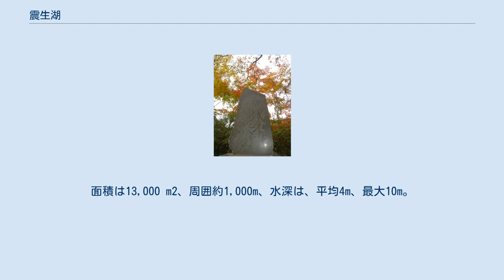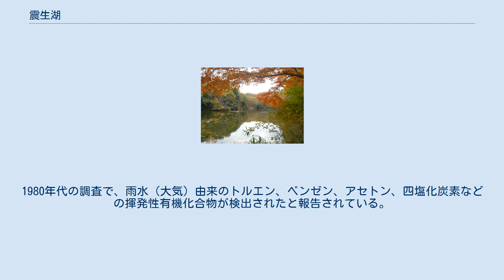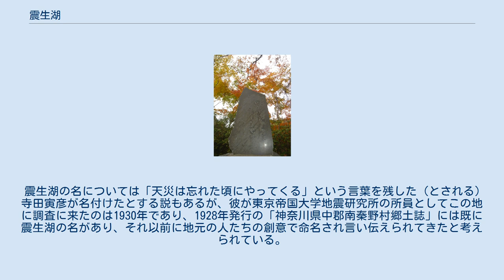震生湖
震生湖（しんせいこ）は、大磯丘陵北部、神奈川県の秦野市と中井町にまたがる堰止湖。
 2021年3月に国の登録記念物に登録された。
 1923年（大正12年）9月1日の大正関東地震（関東大震災）の際に形成された。
地震動によって付近の丘陵が200mにわたって崩落し、市木沢（いちきさわ）最上部をせき止めたことから、その川筋と窪地が湖となったもの。
面積は13,000 m2、周囲約1,000m、水深は、平均4m、最大10m。
 流入河川・流出河川ともに存在せず、地下水脈で周囲の水系とつながっている。
 湖東側の絶壁が当時の崩壊した跡とされている。
 滑りを生じた土壌は約6万6千年前に堆積した東京軽石層で、風化が進行し粘土状鉱物のハロイサイトに変化した面が滑面となった。
 震災では付近の峰坂でも道路の崩壊が発生し、下校中の小学生2名が行方不明となった。
湖の入口の道路沿い（バス停「震生湖」前）には供養塔が建立されている。
 流入河川が無いため工場排水や家庭排水の影響は受けない。
1980年代の調査で、雨水（大気）由来のトルエン、ベンゼン、アセトン、四塩化炭素などの揮発性有機化合物が検出されたと報告されている。
 コイ・ヘラブナ・ブラックバス・ブルーギル・オイカワ・アメリカザリガニ・ミドリガメなど 湖畔の寺田寅彦歌碑 周囲は震生湖公園として整備され、休日になるとハイキングや釣りをする人で賑わう。
周辺はソメイヨシノが植えられており花の名所としても知られる。
 湖畔には、東京帝国大学地震研究所の物理学者寺田寅彦が1930年に当地に調査に訪れた際に詠んだ「山さけて成しける池や水すまし」の句碑も建っている。
 市営駐車場がバス停近くの道路沿いと湖畔の2か所に整備されている。
湖畔の駐車場はかつては周辺の太陽光発電施設を所有する企業の私道を通った先にあり、2016年には地権者が私道を通行止めにしたために駐車場の利用が禁止となるトラブルが発生したが、地権者が私道を市に寄付することで和解した。
 震生湖の名称は、1924年（大正13年）に地元の有志が名付けたとされている。
 震生湖の名については「天災は忘れた頃にやってくる」という言葉を残した（とされる）寺田寅彦が名付けたとする説もあるが、彼が東京帝国大学地震研究所の所員としてこの地に調査に来たのは1930年であり、1928年発行の「神奈川県中郡南秦野村郷土誌」には既に震生湖の名があり、それ以前に地元の人たちの創意で命名され言い伝えられてきたと考えられている。